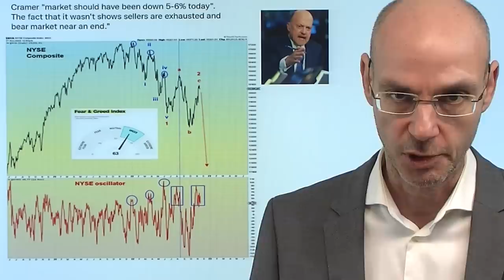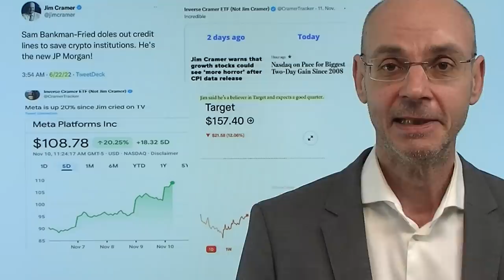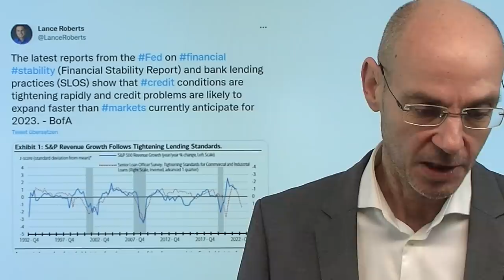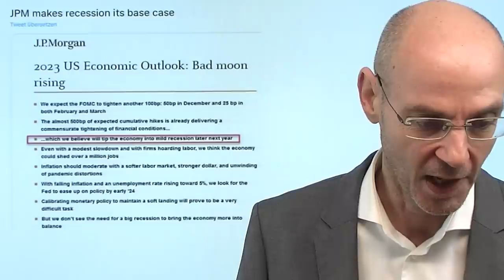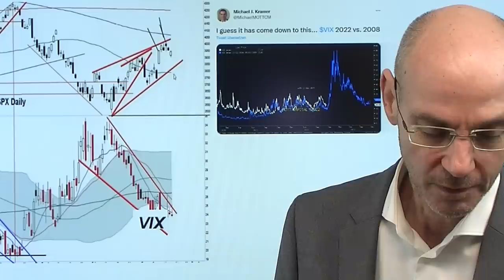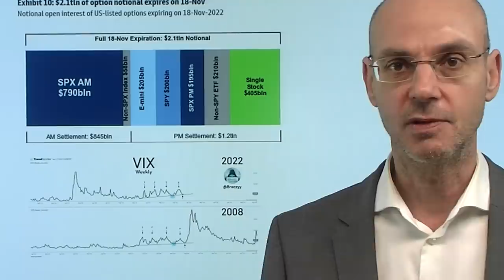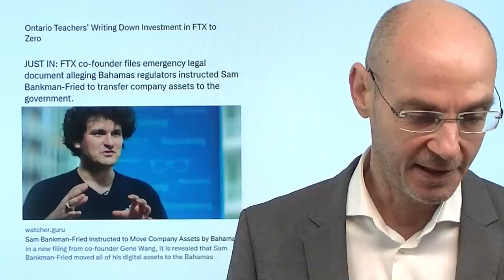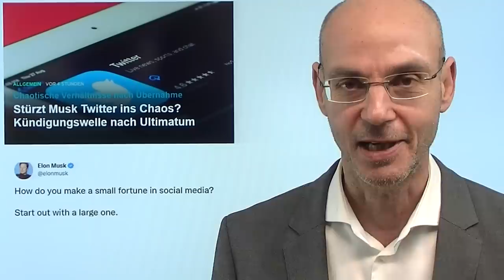Achtung: Jim Cramer ruft Ende des Bärenmarkts aus! Videoausblick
Hinweise aus Video:

1. Stürzt Musk Twitter ins Chaos? Kündigungswelle nach Ultimatum

2. Immobilienpreise fallen binnen 3 Monaten um 4,3 Prozent

3. Wall Street zittert – Japan kauft immer weniger US-Anleihen

Jim Cramer, der "Börsenclown" des US-Finanzsenders CNBC, sieht im gestrigen Markt-Geschehen ein bullisches Zeichen für die Märkte: nach den Aussagen von Fed-Mitglied Jim Bullard hätten die Märkte eigentlich 4% oder 5% fallen müsse, so Jim Cramer. Dass das aber nicht passiert sei, zeige, dass sich der Bärenmarkt vor dem Ende befinde. Cramer hat in der Vergangenheit eine geradezu profetische Treffsicherheit als Kontraindikator: so sagte er im Juni, dass Bankman-Fried, Chef der Pleite-Kryptobörse FTX, der neue JP Morgan sei. Aber auch mit seinen Aktien-Empfehlungen liegt er meist daneben, weswegen die Rufe immer lauter werden., ein Inverse-Cramer-ETF aufzulegen (das also das Gegenteil tut was er empfiehlt). Heute der kleine Verfall in den USA - Auftakt für Turbulenzen?